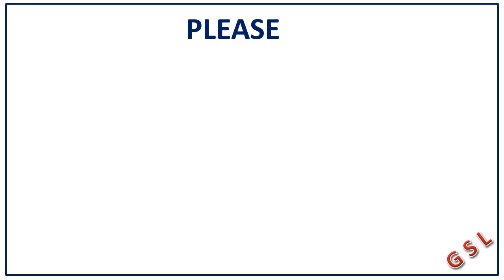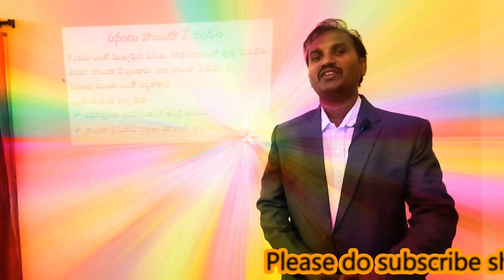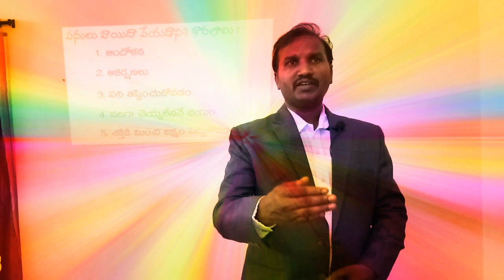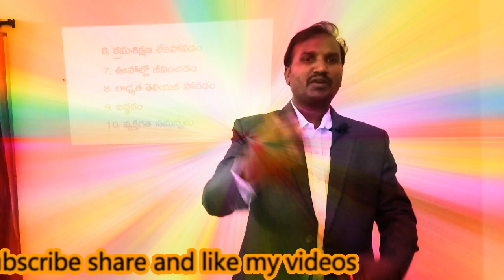How to Overcome Postponement Tips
How to Overcome Postponement Tips very very impartment guidelines

AIM of : GS LEARNING CHANNEL
G : GOAL
S : SUCCESS
L : LEARNING
E : EDUCATION
R : READING
N : NOTHING IMPOSSIBLE EVERYTHING IS POSSIBLE
I : INTEREST
N : NATIONALITY
G : GREAT HUMAN
STRENGTH IS ENERGY WEAKNESSES IS DEATH
Life is a Learning Experience
So Learn Something new thing.

G S LEARNING CHANNEL UPLOAD VIDEOS
SOCIAL AWARENESS TOPICS VIDEOS
TECHNOLOGY RELATED
MOTIVATIONAL SPEECHES
ENTERTAINMENTS,MUSIC,MOVIES REVIEWS